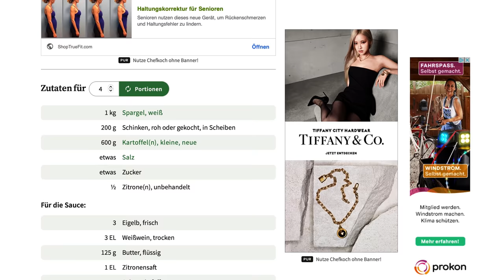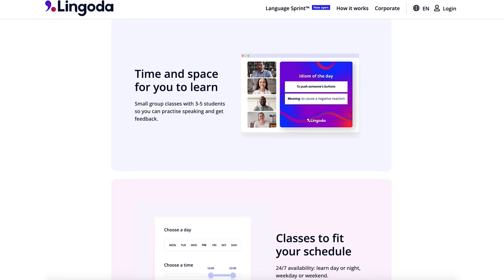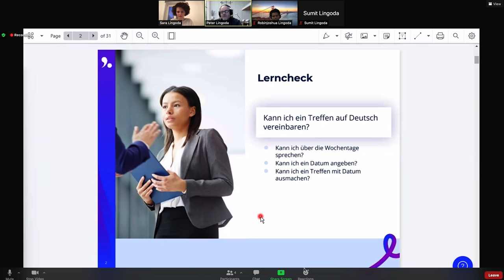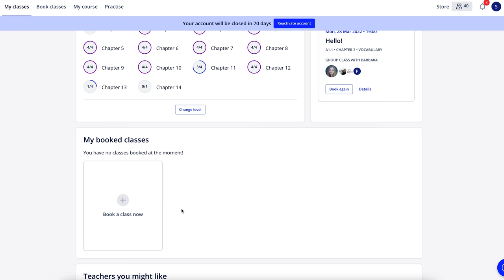SPARGELZEIT! 🇩🇪 We Made White Asparagus for the First Time at Home - Come See if We Liked It!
Es ist Spargelzeit! It is asparagus time! For many Germans the spring season officially begins with the white asparagus harvest. It is a BIG DEAL here! You'll see restaurant menus with white asparagus soup, and with potatoes and hollandaise sauce. Many make it at home and have for generations. Coming from America, we've only seen and cooked with GREEN asparagus, so this is definitely different for us! In this video, I share why Germans love white asparagus so much and how it gets its white color. I also cook it with you (along with potatoes, ham and a homemade Hollandaise sauce) in my kitchen for the first time. Did we like it? Watch the video to find out!

They also have a Language Sprint challenge where if you complete 30 classes in 60 days, you get 50% cashback, or if attend 60 classes in 60 days, you get 100% cashback! I can highly recommend Lingoda - they've helped me so much to learn German!

//CHAPTERS//
0:00 - Intro and beautiful spring flowers in our garden
00:48 - SPARGELZEIT! Why is White Asparagus so Popular in Germany?
05:36 - About the recipe I'm using
08:19 - Let's Start Cooking!
15:58 - How I'm learning German with Lingoda
19:13 - Finishing cooking on the stove
21:30 - Kevin and I try it for the first time!